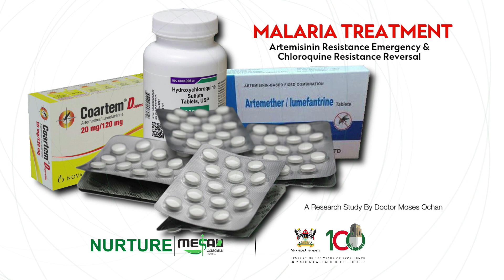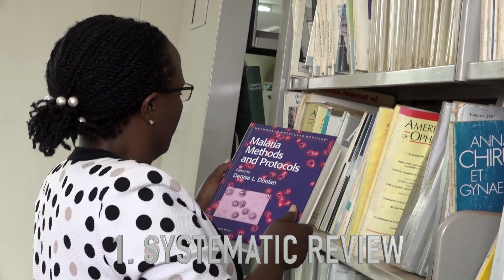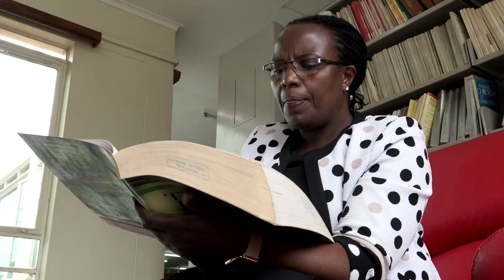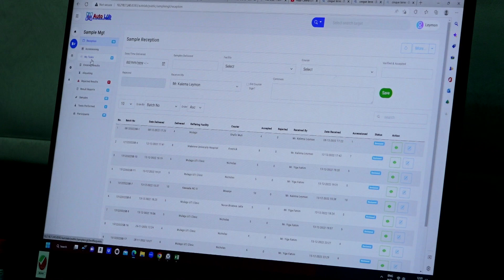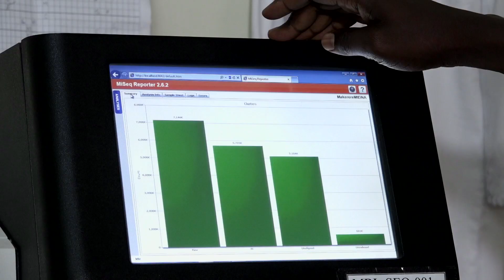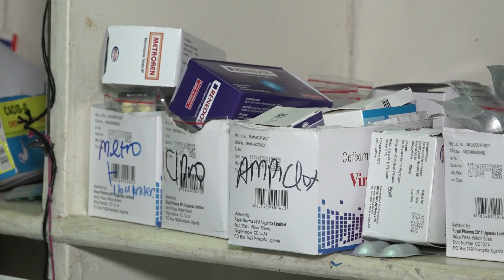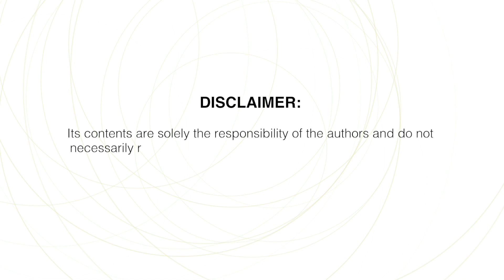Malaria Treatment – Artemisinin Resistance Emergence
Malaria is one of the leading causes of death among children in Uganda. Two of every 10 children who are admitted to hospitals succumb to the disease. Despite Uganda changing its malaria treatment policy from chroloquine to artemisinin-based combinations, there is still delayed parasite clearance among patients taking Coartem. In his postdoctoral fellowship under NURTURE program, Dr. Moses Ocan, a senior lecturer at the Department of Pharmacology and Therapeutics, Makerere University sought to assess the status of Artemisinin efficacy in the country. He also sought to determine whether there is sensitivity reemergence to Chloroquine among plasmodium parasites after more than a decade later when chloroquine was scrapped as a malaria treatment. Find out more about his discoveries by watching this video.